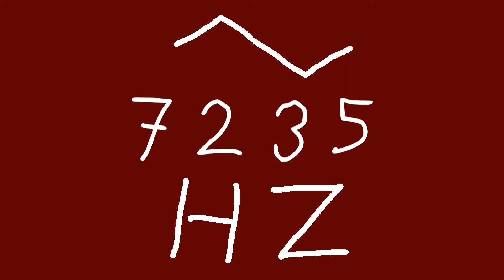7235 hz triangle